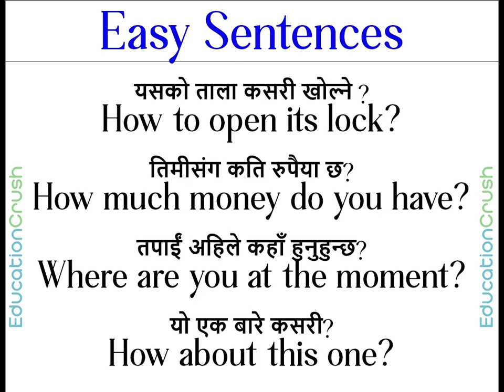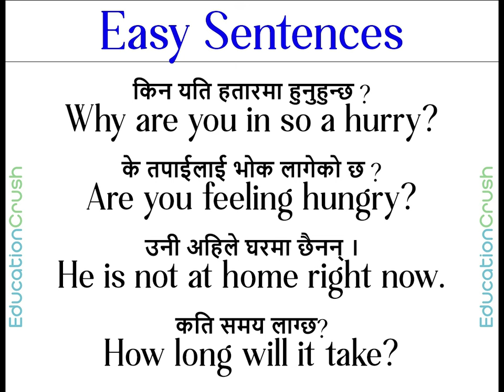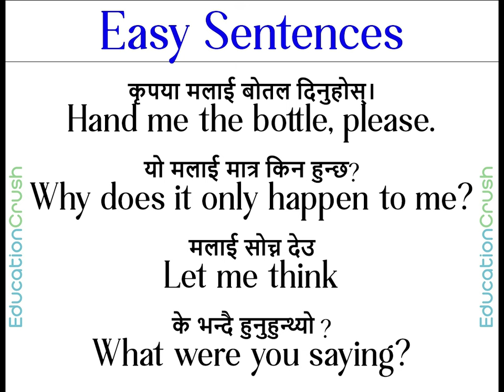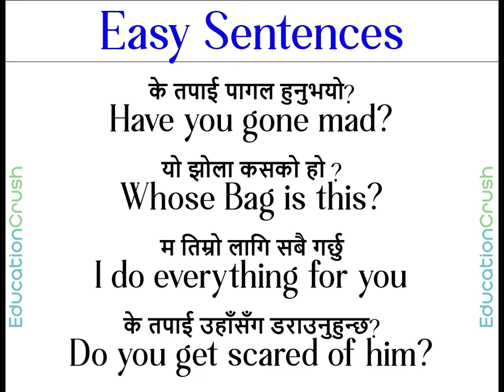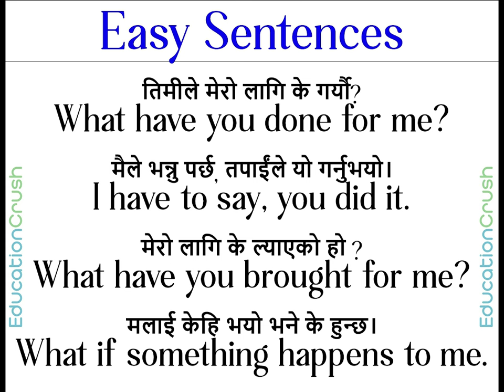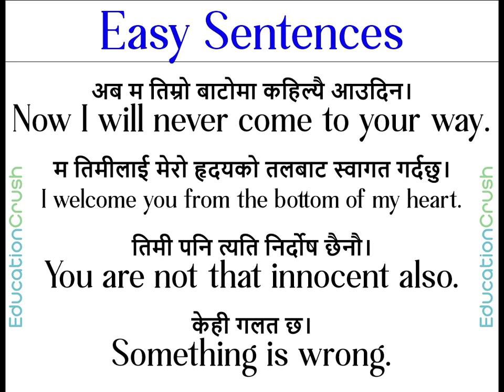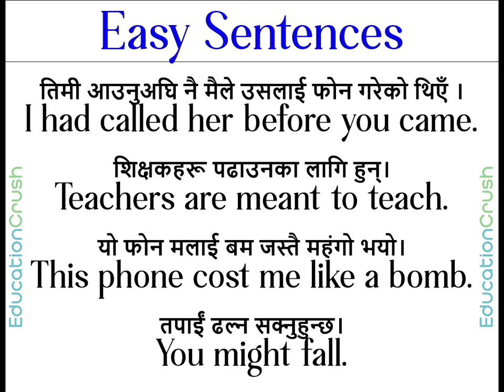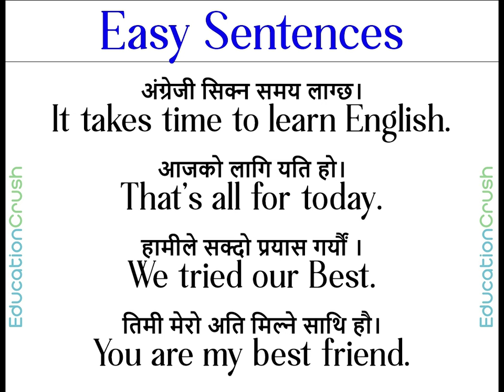How to Learn English Language Easily for Fluent Daily Use Speaking with Nepali Meanings & Sentences